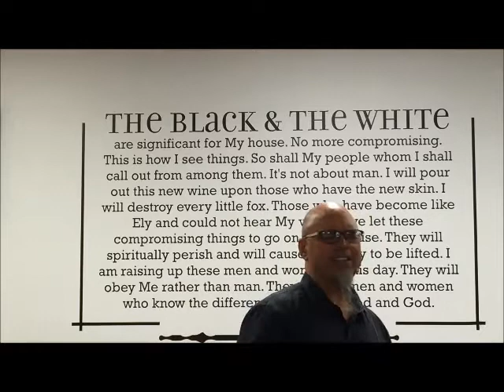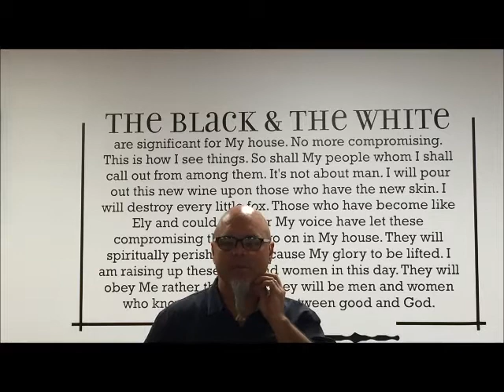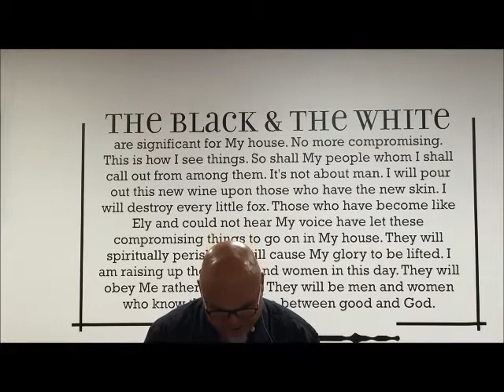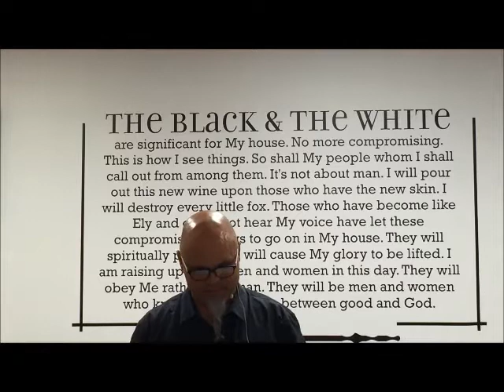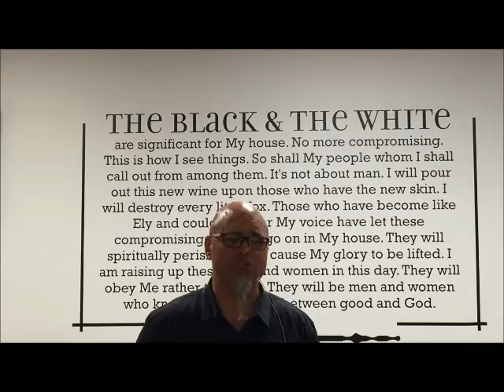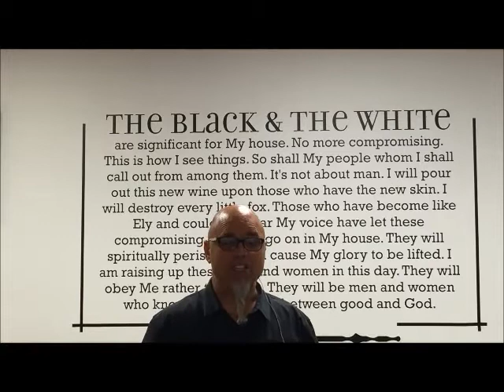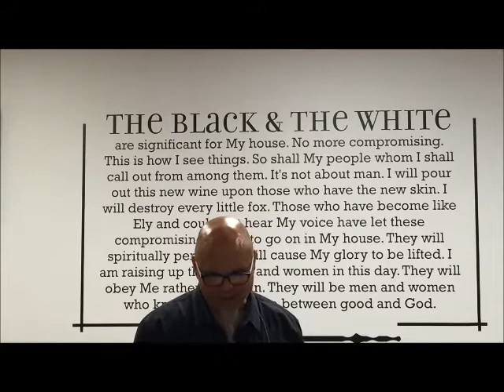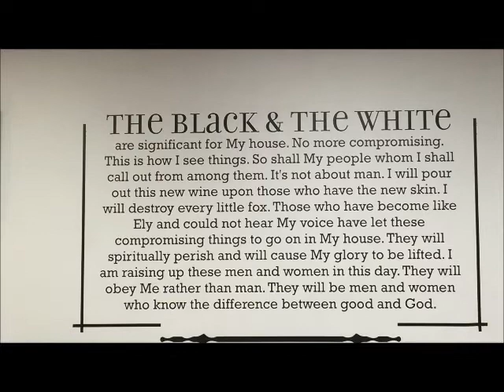Strange Voice, by Shane W Roessiger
" But you do not believe because you are not of My sheep. My sheep hear My voice, and I know them, and they follow Me; and I give eternal life to them, and they will never perish; and no one will snatch them out of My hand.…" John 10:27